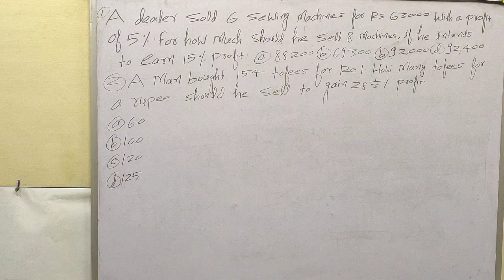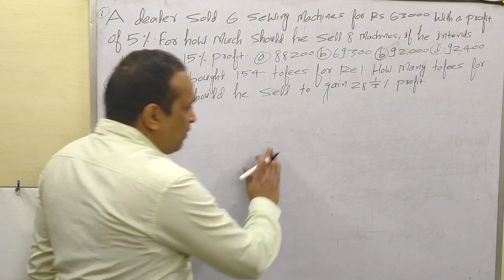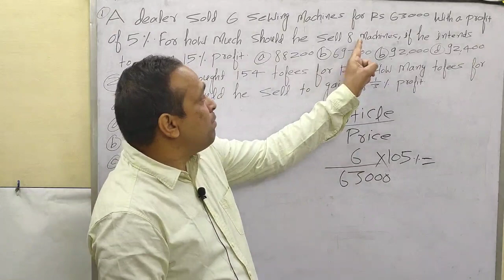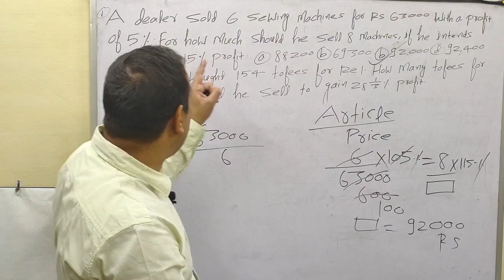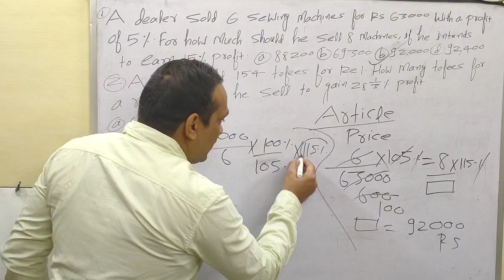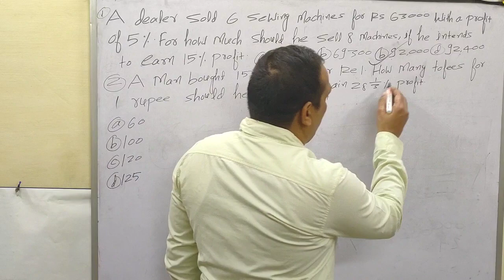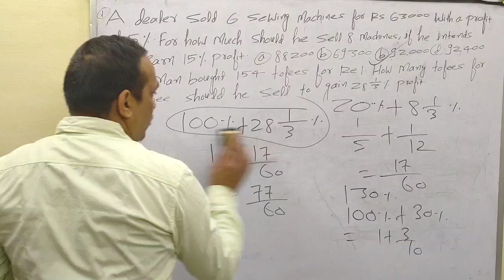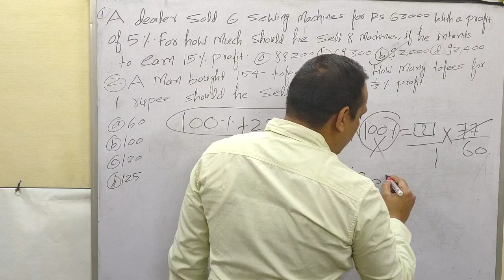PROFIT AND LOSS PART-5 CGL CPO MTS BANKING CTET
Hello बच्चों आज के लेक्चर में basic level से profit and loss को पढ़ाया जा रहा है,ज्यादा से ज्यादा बच्चे जुड़े और चैनल को subscribe करे ताकि आपको ज्यादा से ज्यादा video मिलता रहे और आप अपनी concept को clear kar sake
vibhuti classes#agniveer#cgl#banking#mts#ctet#cpo#
Vibhuti classes @2023
vibhuti classes#agniveer#cgl#banking#
Vibhuti classes @2023
हमारे traditional board की ओर ध्यान न देकर content और तरीके देखेंगे 100% gurantee है की आप mathematics सीख कर ही जाएंगे क्योंकि  बहुत basic से चीजों को बताया गया है.अगर channel pe नए है तो video  को अपने दोस्तो को   share करे ताकि अधिक से अधिक बच्चो तक मुझे पढ़ाने का मौका मिले और ज्यादा से ज्यादा बच्चो तक पहुंच से मुझे भी motivation मिलता है रहे।
  Thank  you to all of you  again to reach at my plateform  vibhuti classes .
vibhuti classes#agniveer#cgl#banking#
Vibhuti classes @2023
vibhuti classes#agniveer#cgl#banking#
Vibhuti classes @2023
vibhuti classes#agniveer#cgl#banking#
Vibhuti classes @2023